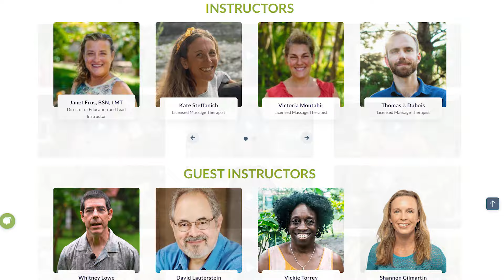Life-Changing Experience: Katie’s CRSMT Adventure and Review of Costa Rica School of Massage Therapy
Join Katie, a passionate student from Alaska, as she shares her transformative journey from grant writing to pursuing a fulfilling career in massage therapy at the Costa Rica School of Massage Therapy.

Discover the unique experiences of studying in the lush, tropical environment of Costa Rica, the supportive community, and the intense yet rewarding curriculum. Get inspired by her story of personal growth, memorable moments, and future aspirations. If you're considering a career change or looking to study abroad, Katie's story might be the motivation you need!

The Costa Rica School of Massage Therapy is the premier study abroad program in the world for Massage Therapy Certification! We are the world’s first COMTA Accredited Massage Therapy certifications and training programs for study abroad. Students receive an outstanding education that prepares them to perform at a highly-skilled level in the massage therapy industry. The CRSMT curriculum builds a solid foundation of knowledge in combination with advanced skills such that students graduate well equipped to provide customized therapeutic massage treatments to safely and effectively address everything from relaxation to sports-related injuries.